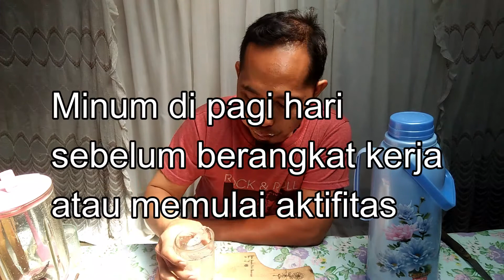Ramuan Alami Penambah Stamina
Ramuan ini sudah saya coba sendiri dan hasiknya sungguh luar biasa .
Mampu menjaga stamina buat pekerja keras agar tetap fit
Ramuan ini menggunakan bahan yang sederhana yaitu kuning telur dan bawang putih. Anda juga bisa mencobanya minuman alami yang aman dan tentunya menyehatkan